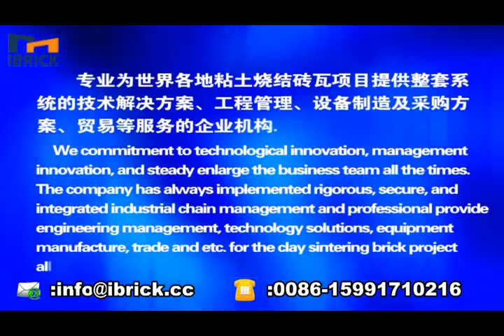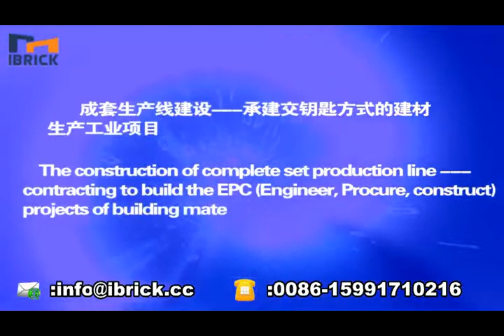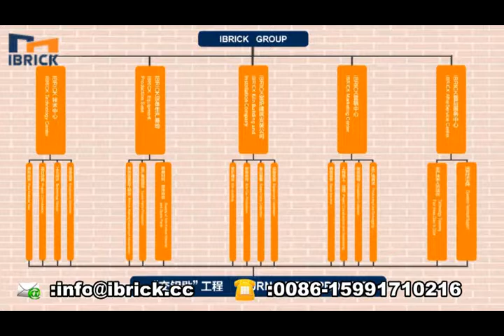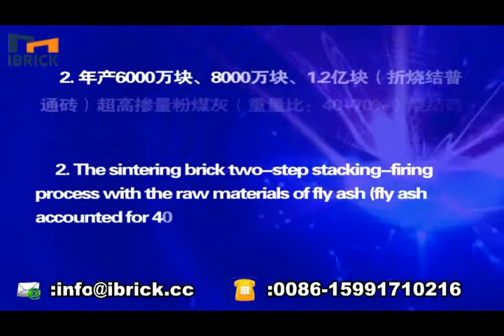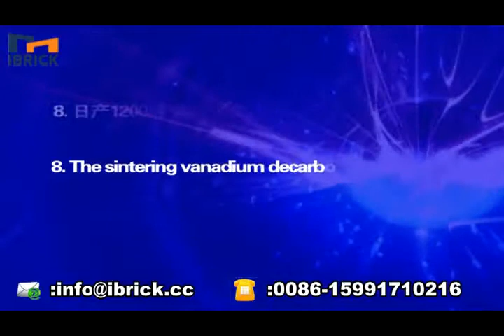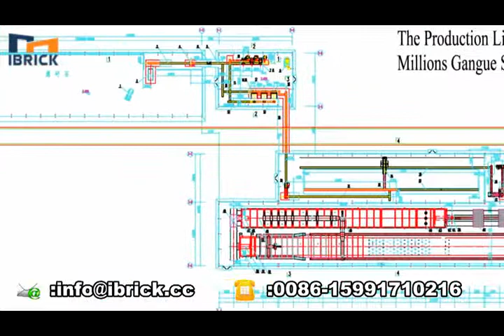Ibrick company introduction,brick machine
Shaanxi Ibrick Technology Co., Ltd. is the technology initiator whom firstly supplies professional clay brick sintering two-step stacking-firing process in the world. We commitment to technological innovation, management innovation, and steady enlarge the business team all the times. The company has always implemented rigorous, secure, and integrated industrial chain management and professional provide engineering management, technology solutions, equipment manufacture, trade and etc. For the clay sintering brick project all around the world.

As an ambitious and vigorous enterprise, we are committed to technology innovation, management innovation and gradual enlargement of our team. We always implement the rigorous, steady and complete industry chain management system.

Now we provide solutions for world-wide clients in producing the following items: Facing Bricks, Paving Bricks; Insulating Block; Hollow Bricks; Western-style Tiles; Split Bricks; Sand-lime Bricks or Blocks; Autoclaved Fly Ash Blocks or Blocks and Cement Sticking Bricks, etc.

The inspection of raw materials Raw material industrial test, providing specific and targeted technology solutions according to the scientific data tested.

The complete technology design supplying to customer the technology of materials processing, shaping, drying, firing, packaging, unloading and etc.

The supply and installation of the complete production line equipments supplying to customer advanced technology and manufacturing skill, the most economical, high-quality equipment.

The construction of complete set production line contracting to build the EPC (Engineer, Procure, Construct) projects of building materials.

The accurate and timely local services providing the production management service; The lifelong technology service support, establishing plants which can create more value for every users.

We are willing to make our progress with all of you hand in hand, make efforts continually and become a promoter of world-wide brick-making cultural by our constant innovation and non-stop efforts.